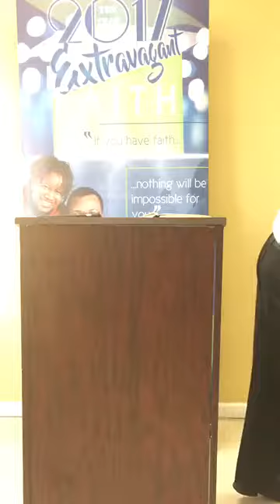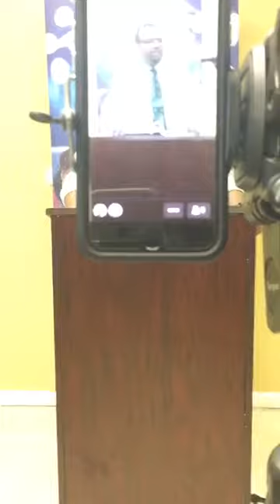​EmPOWERment Tuesday | Just Ask | Pastor Anthony Thomas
Spoken Word Fellowship Church
Pastor Anthony Thomas
EmPOWERment Tuesday